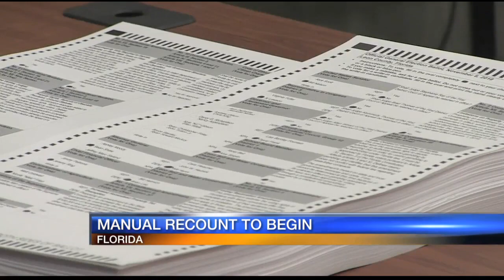Video: Manual Recount To Begin